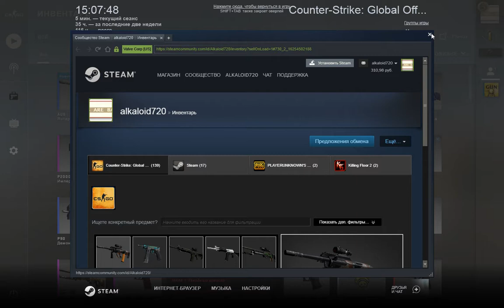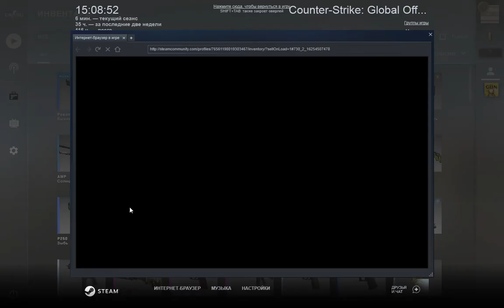МЕРТВЫЕ КЕЙСЫ Steam СТРАДАЮ ЕРУНДОЙ